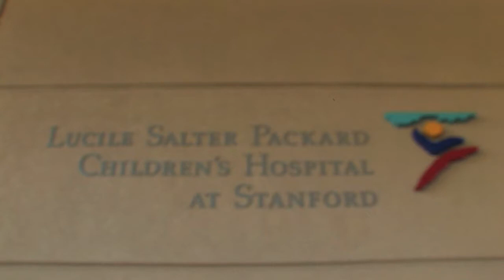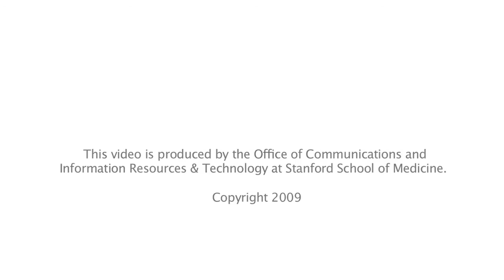Identifying the cause of infants' lung disease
Hugh O'Brodovich, MD, will use a $3.5 million grand-opportunity grant to examine a severe form of lung disease in premature infants that can lead to a lifetime of medical difficulties. Some 15,000 preemies each year develop a condition known as bronchopulmonary dysplasia, which may keep them in costly neonatal intensive care units for months.

It's not known why some preemies develop the chronic condition that makes it difficult to breathe; however, some recent research suggests a strong genetic component. O'Brodovich and his multidisciplinary team will use the stimulus funding to look for specific genes or pathways associated with the disease. They are working with researchers at the California Department of Public Health, which maintains a large database of blood samples from newborns.

Because many of the infants with the disease have lung problems later in life, the research also could help with developing better therapies for adolescents and adults.

The team hopes the project will lead to better therapies for patients of all ages and reduce the time that sick newborns spend in costly neonatal intensive care units, saving health-care dollars. In addition, the stimulus funding will support four new research positions during the course of the study.